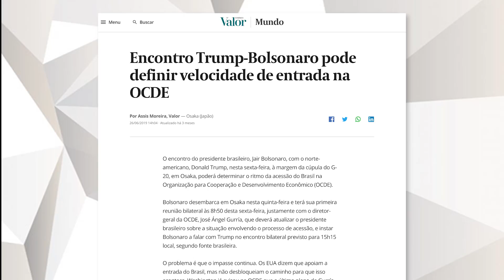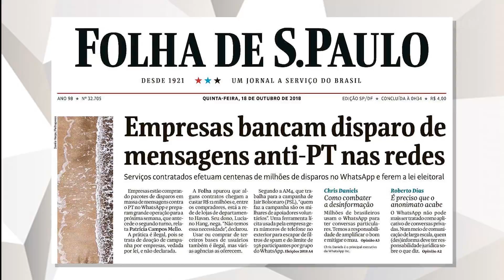Política na semana: TSE deixa espada na cabeça do governo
EUA atrasam entrada do Brasil na OCDE em favor da Argentina e Romênia; Tribunal Superior Eleitoral vai apurar a denúncia de impulsionamentos de mensagens sociais na eleição de 2018. Malu Delgado é jornalista de política e os seus vídeos que falam sobre os principais acontecimentos políticos na semana vão ao ar toda sexta-feira.